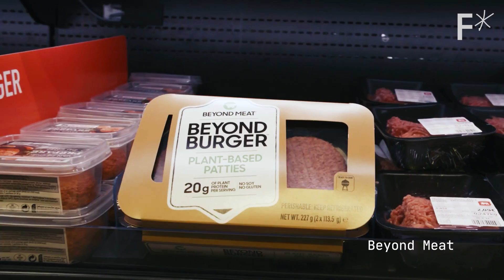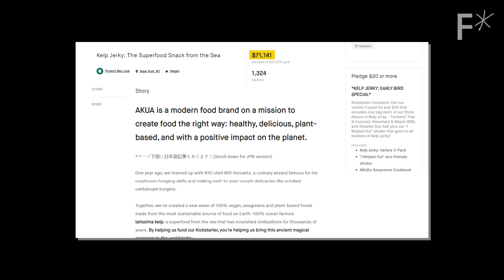The plant-based startup taking on food giants | Challengers by Freethink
The plant-based startup taking on food giants | Courtney Boyd Myers, Founder & CEO of Akua

Kelp is a superfood that’s grown totally sustainable. But will people be willing to replace burgers with seaweed?

Akua is betting on it. Since 2016, the food startup has been using ocean-farmed kelp to produce meat alternatives: kelp jerky, kelp pasta, and — its main product — kelp burgers.

With fans like Richard Branson and a special mention on TIME’s “Best Inventions 2019” list, Akua is part of a broad movement to phase out animal meats, which are sometimes less healthy than plant-based alternatives, and almost always more environmentally destructive to produce.

Akua aims to make plant-based burgers that are healthy for both the environment and our bodies. Kelp contains Vitamins A, B6, E, and K, and also minerals like Zinc, Calcium, Potassium, and Iron. Studies suggest that the components within kelp can help with medical conditions, including iodine deficiency, diabetes, and obesity and liver problems. While not conclusive, there’s also some evidence suggesting a type of macromolecule contained in kelp can protect against cancer.